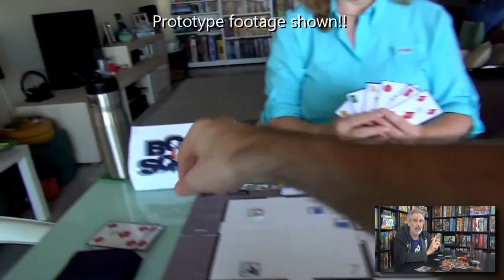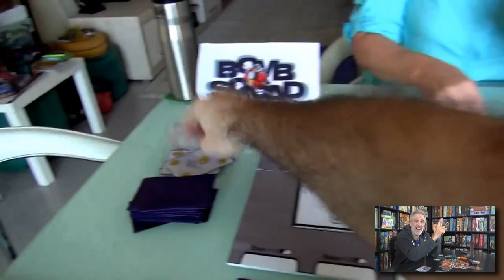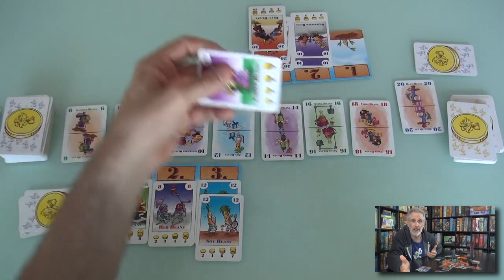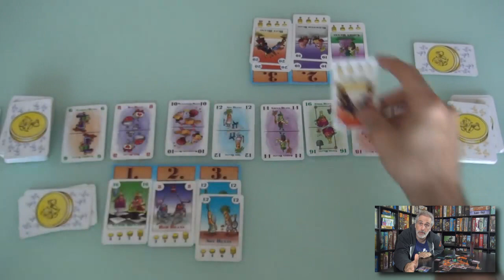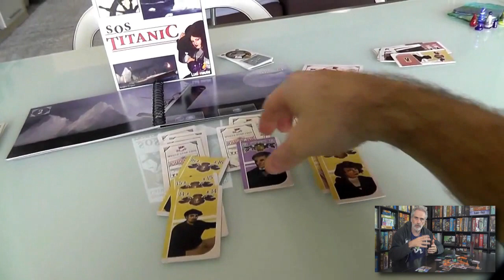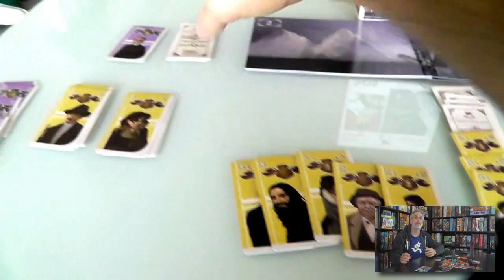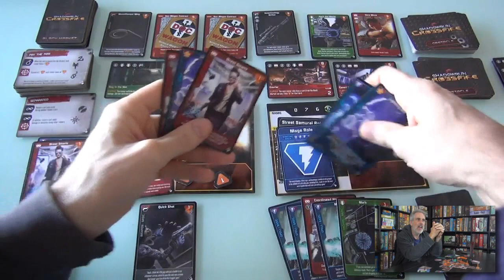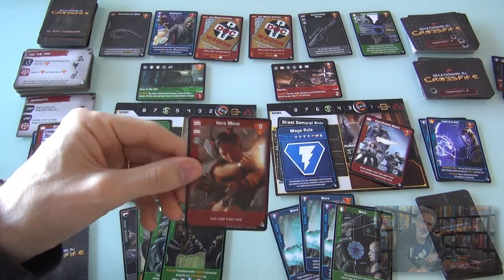Top 10 Games I Disagree with BGG About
A video the 10 games I'm most out of sync with BGG on. Spoilers below...
10. Habitats
09. Bomb Squad
08. Spirits of the Rice Paddy
07. Kashgar
06. Bohnanza: The Duel
05. Subdivision
04. SOS Titanic
03. Apocalypse Chaos
02. Peloponnes & Card Game
01. Shadowrun: Crossfire